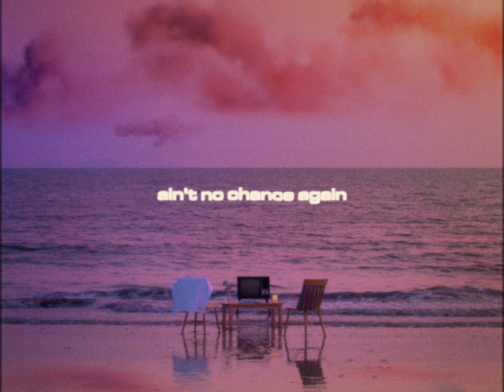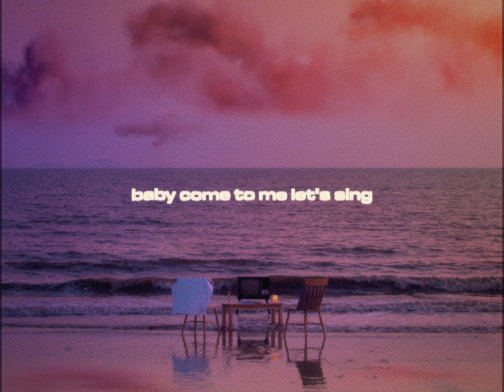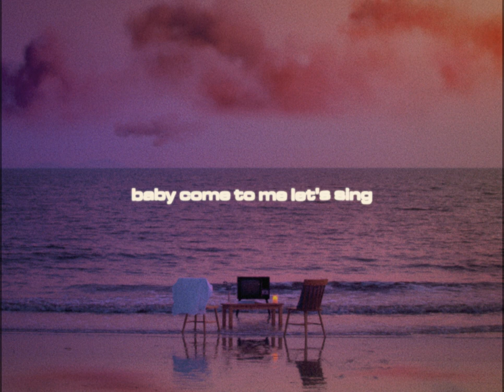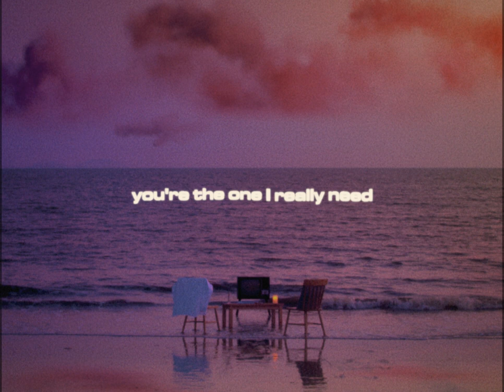DAUL - For Us (Feat. THAMA) (LYRIC VIDEO)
Soap Records Release #002
DAUL - For Us  (Feat. THAMA)

Out 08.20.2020 on all streaming platforms

CREDIT

Produced by DAUL
Arranged by DAUL, Parkhyeon, Fully Bold
Composed by DAUL, THAMA, Fully Bold

Lyrics by THAMA
Electric Piano by Suwon Yim
Guitar by Dongmin Kim
Synthesizer by DAUL

Mixed by DAUL, VIANN
Vocal Mixed by DAUL, JINBO

Mastering by LIGHTHOUSE SOUND
Visual Director : Vin Kim
Executive Produced by Soap Records